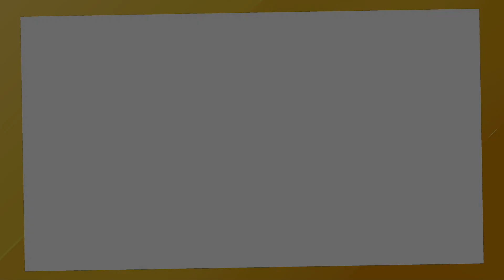Head to Head last lap battle! Ride 5 gameplay & replay. MV Agusta F3 RM. Autopolis circuit.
↓This video uses music from the music album "Stream Palette 3".

XBOX Series X gameplay & replay.